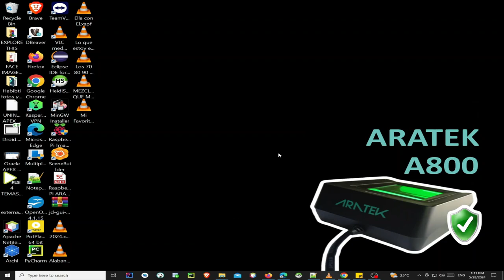ARATEK A800 Biometric Match Found - Using 2 Finger Slap for Biometric Authentication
ARATEK A800 Video Demo for 2 Finger Slap resulting in a Successful Match Found during Biometric Authentication.

The ARATEK A800 is a Device by @aratek-biometrics . It is a FAP45 FBI Certified Biometric Fingerprint Reader that can Capture 2 Flat Fingers, Capture Rolled Fingers as well as Capture Single Flat Fingers.

It is a Versatile and Efficient Biometric Device that is known for its High Quality Finger Scanning Capabilities.

The ARATEK A800 is Trusted and chosen for its Accuracy as a Reliable Biometric Finger Scanner for implementing Biometric Voter Registration Systems, National ID Registrations, Driving License Registrations, Banking and Finance Solutions as well as Developing a wide variety of many other Civil Applications that require Biometrics for Fool Proof Registration, Authentication and Identification of Individuals, Citizens, Foreigners as well as Customers.

The ARATEK A800 was recently used to implement Biometric Voter Registration (BVR) for the General Elections of Liberia, Africa. to see How this Country used ARATEK A800 for its BVR.

To Learn more about ARATEK A800 Biometric Scanner and to Get more information and Support on How to integrate it with Government Services, Organization, Institution or Company's Software Solutions, check out ARATEK's

Chapters:
00:00 Desktop
00:02 ARATEK A800 PHP Web GUI for Biometric Authentication
00:06 Clicking on START Button
00:10 Presenting a 2 Finger Slap on ARATEK A800 for Biometric Authentication
00:20 Match Found Message Alert
00:23 Matched User Particulars Displayed on PHP Web GUI

Joseph Mwema
Software Engineer
Jomutech Systems